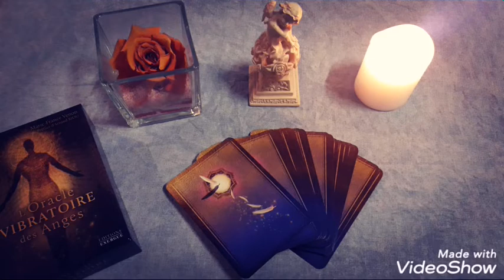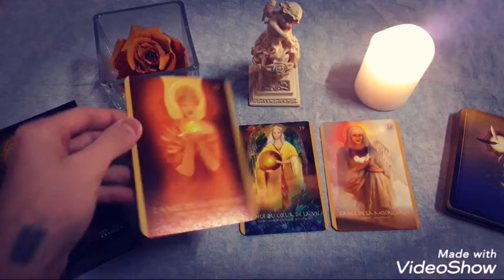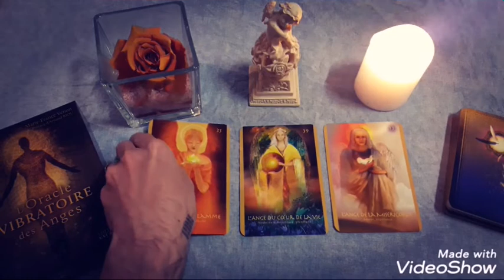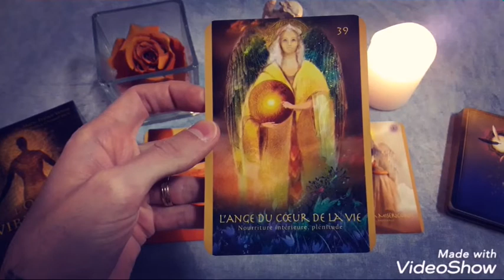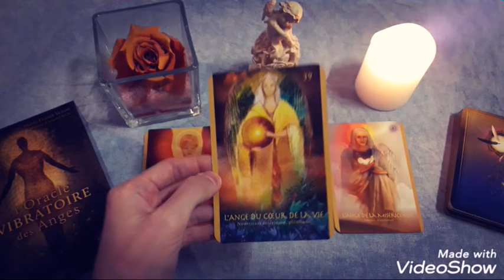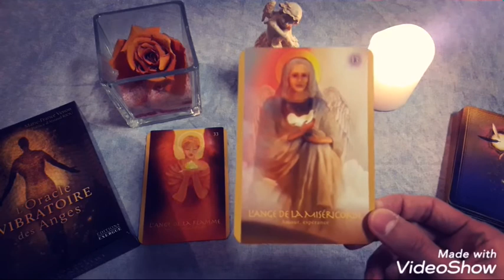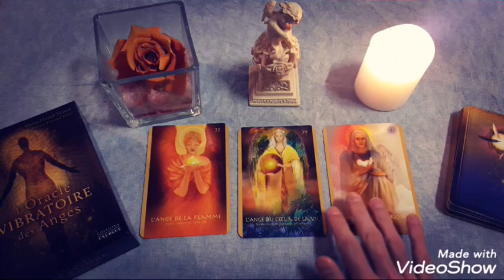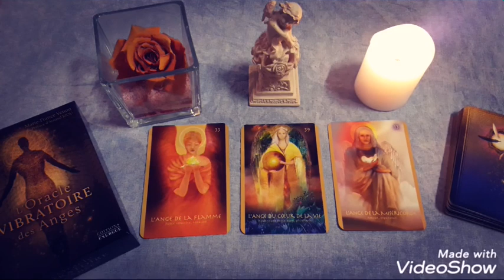GUIDANCE / TIRAGE - Challenge les anges vous guident - Semaine du 17 février 2020 - Voyance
Bonjour,

Pour ma guidance challenge de la semaine du 17 février, ce sont les anges qui vous guident avec le sublime "Oracle Vibratoire des Anges", créé par Marie-France Venon et disponible aux Éditions Trédaniel.

Laissez les anges vous montrer la voie 😇

Choix 1 la rose : 3'50
Choix 2 la statuette : 7'15
Choix 3 la bougie : 9'55

Soyez bénis !